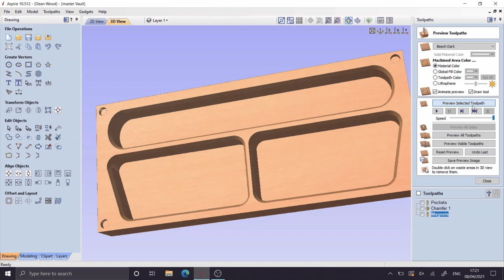DIY Table Top Gaming Vault: The Best Way to Store your Table top stuff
I use my Ooznest WorkBee CNC machine and Vectric aspire to create a two sided box out of a book matched eucalyptus which is then engraved with the monogram of the recipient.

This project also provided me with the opportunity to try out Starbond Adhesives, you will see me filling the carve in with the Black CA glue that they kindly provided me with to try out.

Vectric Aspire is a great bit of software and can be seen